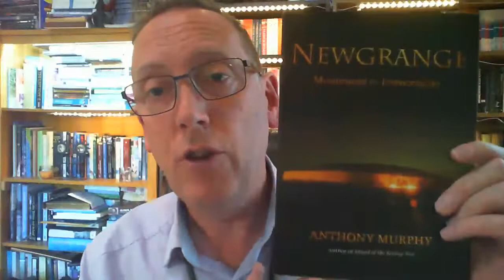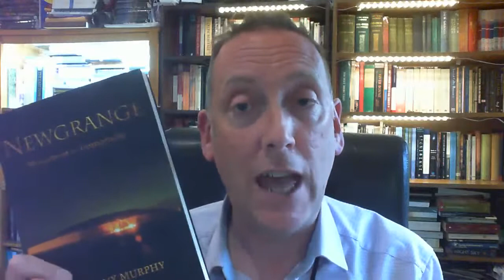Live Irish Myths episode 74: Newgrange - The Test of Time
In this episode of MythFlix (#74), I will talk a little about my book 'Newgrange: Monument to Immortality', how and why I wrote it, and I will also read a section called 'The Test of Time'. Newgrange and its sister sites Knowth and Dowth were enormous monuments, built to last long into the future. What is their message for us?
Go to 22:00 to skip past all the hellos and introductions.